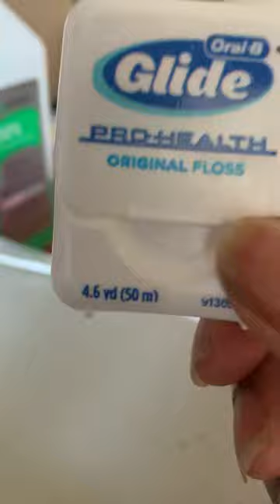GLIDE FLOSS•RE-IMAGE• •July 4th •comment⤵️